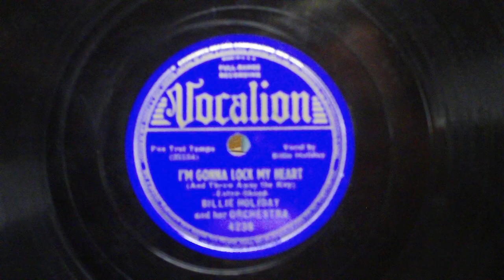Billie Holiday - Vocalion Records 78 - I'm Gonna Lock My Heart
The Underground Record Shop - Naptown USA